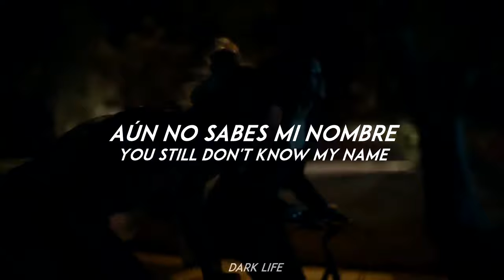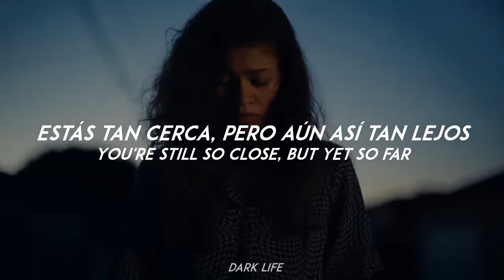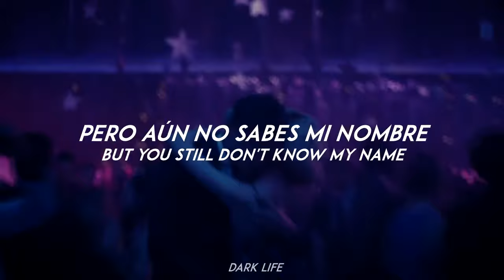Labrinth - Still Don’t Know My Name (Sub Español/ Lyrics) | Euphoria Soundtrack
(Traducida al español y letra original)
Con el video oficial

📌IMPORTANT